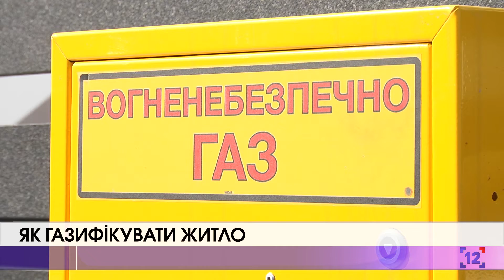Як газифікувати житло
Тепло у помешканні і гаряча вода щодня – один із найважливіших факторів! Тож, будуючи будинок або купуючи квартиру, ми перш за все мріємо про затишок і комфорт. Тут одразу постає питання –  підведення газу. Ця послуга доступна всім.

Лучанам у цьому з радістю допоможуть у Центрі обслуговування клієнтів «Волиньгазу». Він знаходиться на проспекті Молоді 14А. Тут вас проконсультують і після здачі необхідних документів вам видадуть так звані технічні умови.